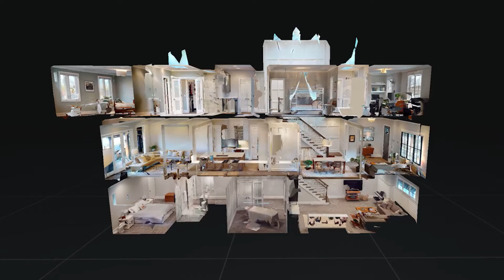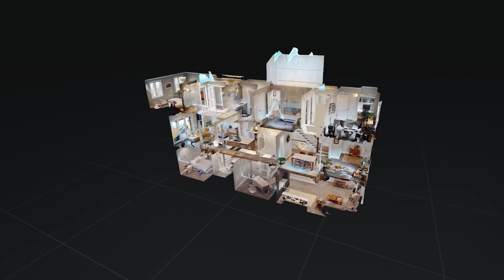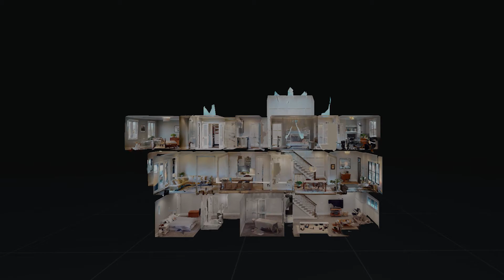3903 N Leavitt Virtual Tour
Experience this truly exquisite brick and limestone, 5 bedroom 3.5 bath home in Bell School District by Mangan Builders on a perfect block in North Center! The 1st floor is a light-filled entertainer's dream boasting luxurious finishes, a gourmet kitchen with quartz counter-tops and high-end appliances by Subzero and Wolf and incredible storage with two pantry closets and a formal butler's pantry. Easily bring the entertainment outside with the attached covered deck off the great room and wonderful yard space. Three large bedrooms, and 2 full bathrooms with heated floors and laundry room are conveniently located on the 2nd floor. Radiant heated floors warm the lower level with a large family room, built-in wet bar, and 2 additional bedrooms to keep guests as comfortable as possible. A fully fenced in yard with front and back decks and private 2 car garage with storage loft complete the total package. In total it is beautiful, thoughtful and incredibly well-built home that is sure to provide you with an incredible lifestyle. The unbeatable location is very convenient to Irving Park Ave, Lincoln Ave, Western Ave, the Brown Line El Train, parks and local amenities.